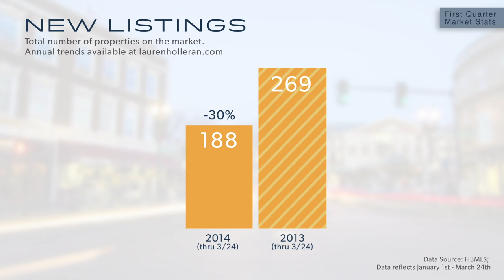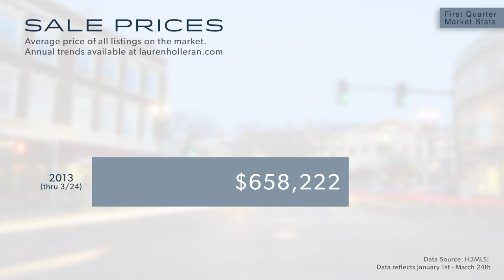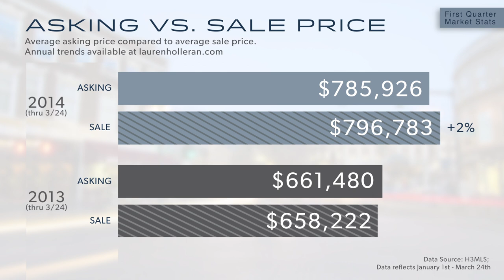Cambridge Real Estate Market - First Quarter 2014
Lauren gives a brief look at first quarter stats through 3/24 for the Cambridge real estate market.   Lauren Holleran has experience helping her clients buy and sell homes in historic Cambridge, Massachusetts. She is part of the Hammond team, and the Hammond office is located in the middle of Harvard Square.